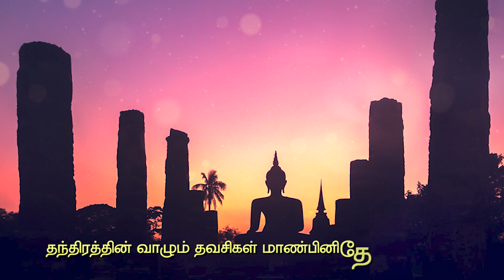பெற்றோரை மதித்தல் - இனியவை நாற்பது பாடல் | இராஜபாளையம் உமாசங்கர் | பா.ஸ்ரீ சுபர்ணா | MUSIC DROPS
பெற்றோரை, பெரியோரை மதிப்போம். நம்மிடம் இருப்பவை எல்லாம் அவர்கள் கொடுத்தது தான்.
நாம் அவர்களுக்குக் கொடுக்கவேண்டியது நம்முடைய பாசம், அன்பு, நேரம் இவைகளைத்தான். அவர்கள் விரும்புவதும் அது தான்.

சங்க இலக்கிய நூலான இனியவை நாற்பது கூறும் அறத்தை ஸ்ரீ சுபர்ணா குரலில் கேளுங்கள்.